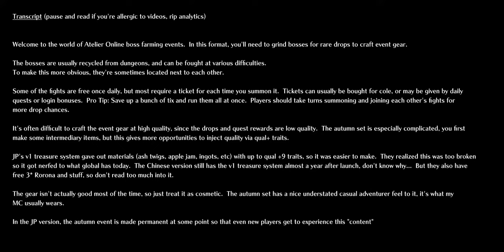Atelier Online: Autumn Event, Marie's Pendant, Early Accessory Meta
There's a transcript in the first 2 secs if you can't be bothered to watch the whole thing.

Dedicated to that one guy who encouraged me to make this stuff.  He was later banned for being an ass.  Don't be that guy.  Support me the normal way, press buttons.

Now that I've learned to edit footage of a disaster, you can hire me for weddings and stuff.  As much as I might trash this game, I still promote it better than the company behind it, rip.

Footage from the JP version (not much is changed in global) so I can flex how much time I've wasted.  Wasn't much money at least.  Read my rantings in the Nelke raid vid or 320 gach vid.

If you have questions, I'm on the r/Atelier discord.